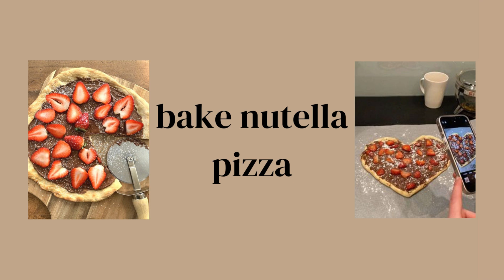summer bucket list ♡ || 30+ ideas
open me ♡

 hello, beans ♡
I hope you all enjoy this video

sub count ♡
9144 ♡